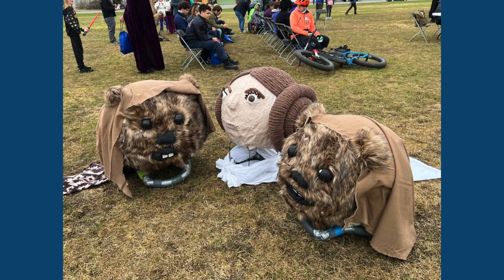2024 Walk & Roll for Hope